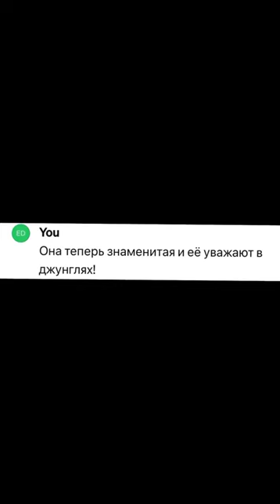История первой обезьяны-блогера ⭐️ai